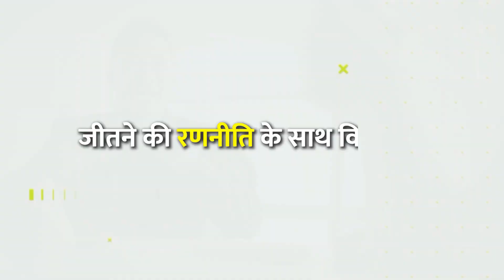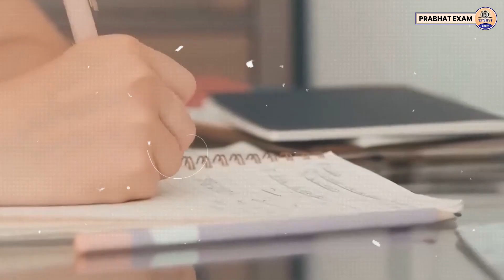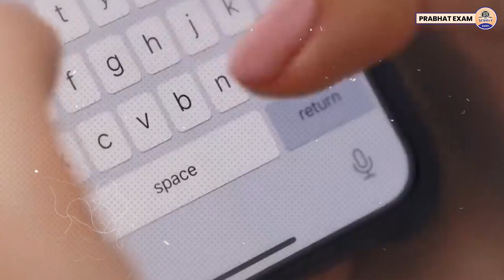UPSC के बदले TREND के लिए खुद को कैसे करें UPDATE || Updated UPSC Strategy || Prabhat Exam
Prabhat Exam. Lets go with the video and find out . UPSC के बदले TREND के लिए खुद को कैसे करें UPDATE || Updated UPSC Strategy || Prabhat Exam

▶UPSC Civil Services Preliminary Exam-2024, 29 Years Topic-wise Solved Papers 1995–2023 General Studies & CSAT Paper-I & II For English
For Hindi

▶ TIMESTAMPS:
0:00 Intro
00:25 Starting
01:10 UPSC के बदले TREND के लिए खुद को कैसे करें UPDATE ||
05:25 Updated UPSC Strategy || Prabhat Exam
05:27 Ending